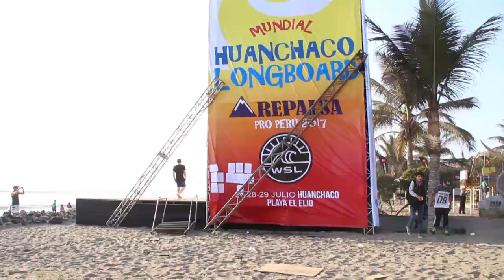KIA x INYOGO - Piccolo Clemente se alista para Huancaco 2017